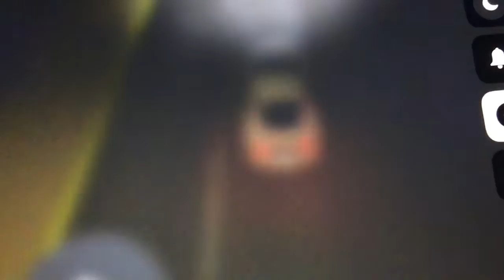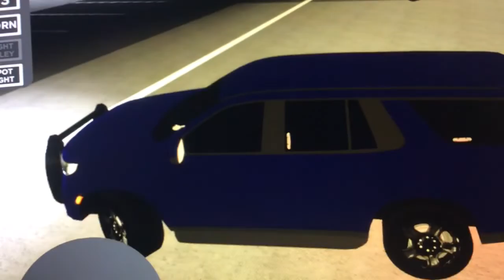Wisconsin Greenville (Roblox)